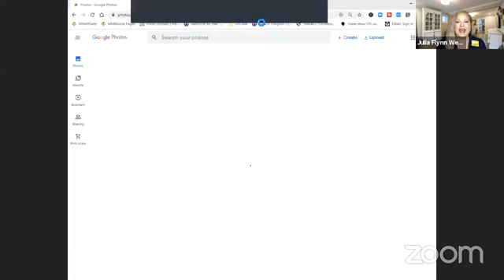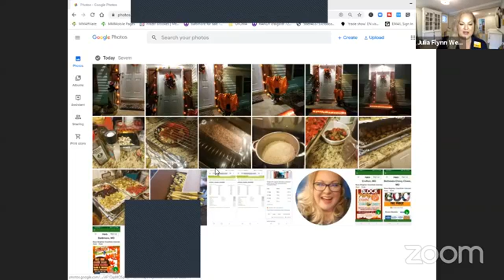Law of Attraction in Action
The Law of Attraction and the Manifesting Moment are bringing me some BIG WINS
Adventures in Adulting! Today was a BIG WIN!

S
UPPLEMENTS I USE: